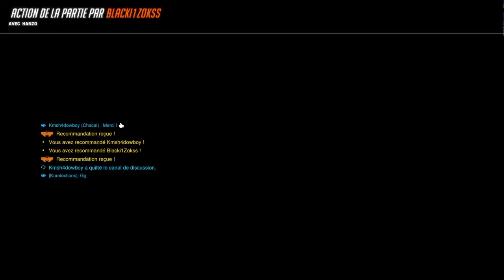Overwatch 2 Personnage mystère 3 games incroyable !